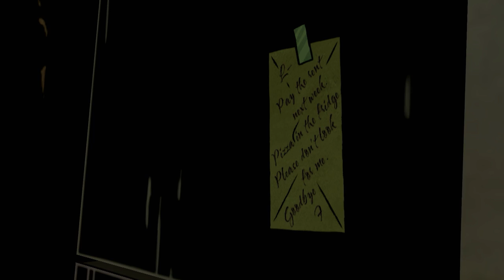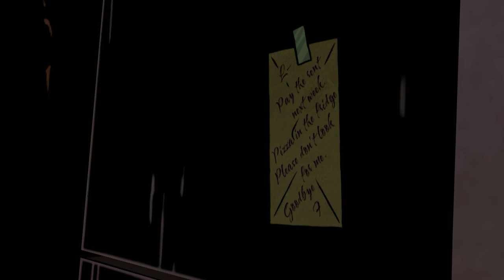RAISING CANE’S SHOULD GO EAT AN EGG - The Wolf Among Us [Part 3]